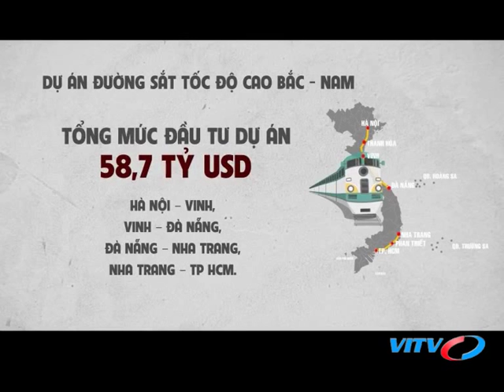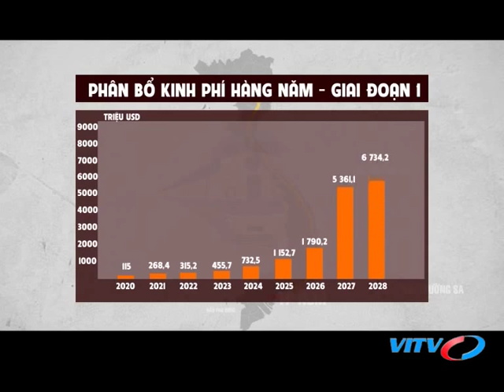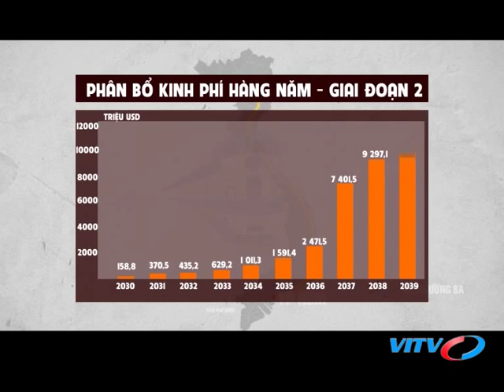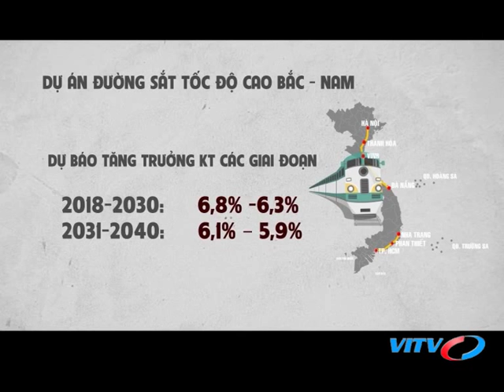VITV - Đối thoại - Nguồn vốn nào cho Dự án đường sắt tốc độ cao Bắc - Nam? (Phần 5)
VITV - Đối thoại - Nguồn vốn nào cho Dự án đường sắt tốc độ cao Bắc - Nam? (Phần 5) phát sóng 19:45 ngày 04/11/2018